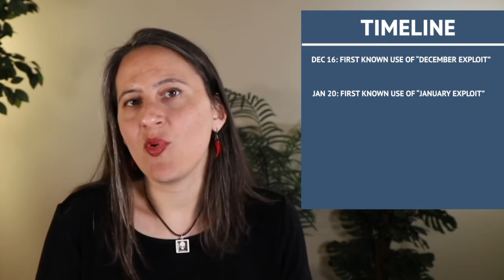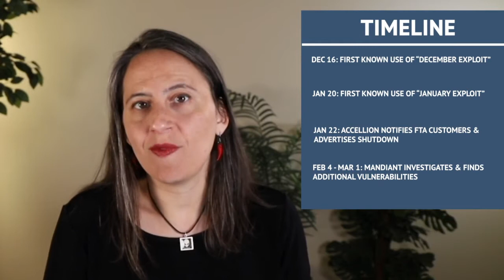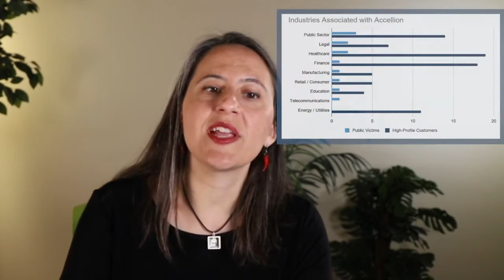The Accellion-Related Breaches Uncovered - LMG Security Breaking Breaches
The Accellion data breach has impacted more than 3.3 million people. Learn how this supply chain data breach impacted major corporations, health care providers, and universities. Watch incident response experts Sherri Davidoff and Matt Durrin explore the causes, impacts, and prevention strategies in the latest episode of Breaking Breaches.